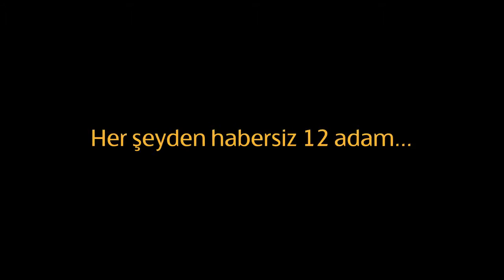Mastercard "Collina"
Pilot: Başar Caner
Camera Operator: Çağrı Dinçer